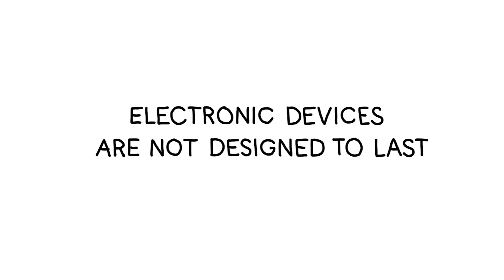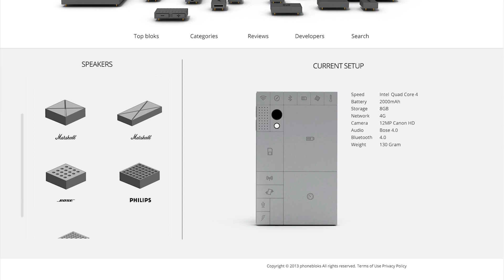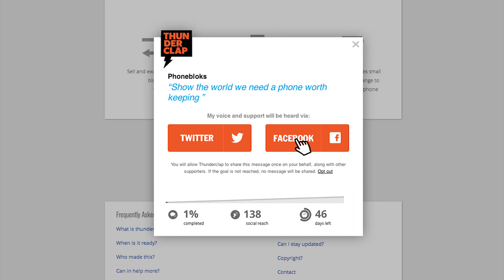Phonebloks: Arma tu propio smartphone en Español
Mi descripción es mas grande que mis pantalones ¡ Click en ver mas ! y descubre lo grande que es.

➜ Donde encontrarme:
● RGSC: ThePwnorZ
● STEAM: csnulepwns
● ORIGIN: xXOJOTAXx
● PS3: ThePwnorZ
● PS3: TheKrsh
● XBOX: ThePwnorZ
● XBOX: TheKrsh